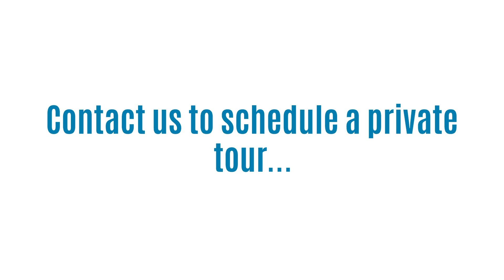13540 Hubbard St. #36, Sylmar, CA 91342 | Condo for Sale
Buying a home?

Selling a home?

Zen Ziejewski
Z Team OC Real Estate